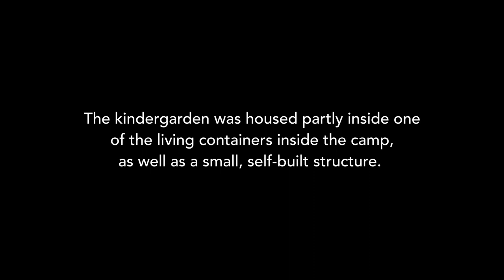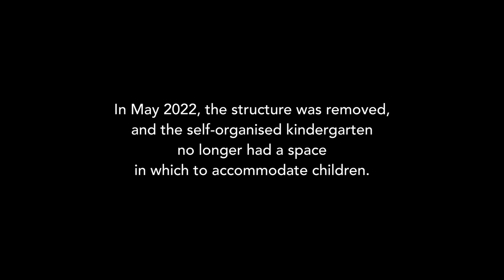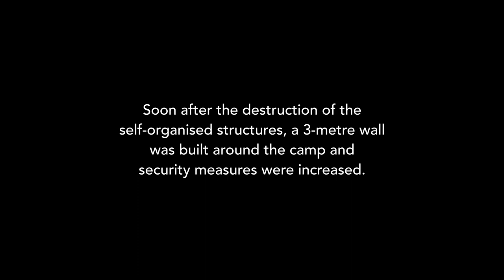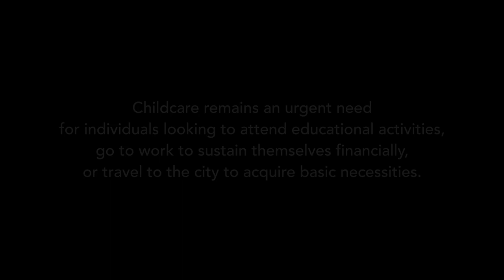Community Voices: Interview with kindergarten coordinator Nariman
Since March 2022, individuals accommodated in the so-called Katsikas Hopsitality Centre (a refugee camp built to house roughly 1200 people) have seen the enclosure of the camp by a 3-metre concrete wall reinforced with barbed wire, the installation of security cameras throughout the camp and increased security staff presence. In the same month, self-organised structures run by individuals in the camp were taken down by camp management; this included several mini-shops, barber salons, a bicycle repair shop, and even a kindergarten.

Nariman was one of the organisers of the community-led kindergarten inside Katsikas. The kindergarten was set up as part of Little Ripples, a refugee-led early childhood development and education programme powered by iAct @iactivism - a US-based nonprofit. Nariman was one of several women within the Katsikas community trained in early childhood development and empowered to independently run the kindergarten programme.

This is Nariman's statement on the impact of the destruction of the kindergarten structure.

Childcare remains a pressing need for women in Katsikas camp, the lack of which is a barrier for individuals to access employment, educational and recreational activities, as well as services in the city centre. The removal of the self-organised structures in the camp has made it more challenging for individuals who need to access basic services and supplies and do not have a childcare option available or the means to afford regular transport into the nearest urban centre.

People on the move are being treated like prisoners, marginalised and kept out of sight. Join us in making their voices heard.

Interview: George Washbourne
Pictures: Little Ripples
Editing: Michael Wittman, Elodie Delcey @weaselart2592
Translation and subtitles: Kavin Tofiq, Esther ten Zijthoff